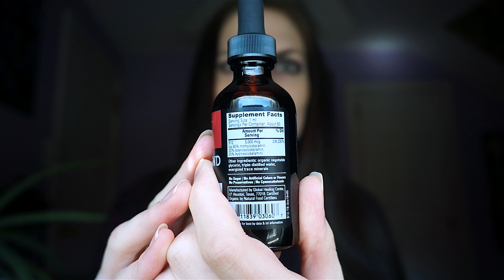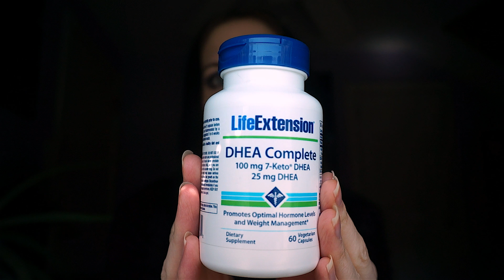Hormones & SRS - What To Be Careful Of When Transitioning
It's imperative to be healthy when transitioning. I personally recommend a variety of supplements, along with healthy eating and exercise, to help accelerate your transition and promote good health.